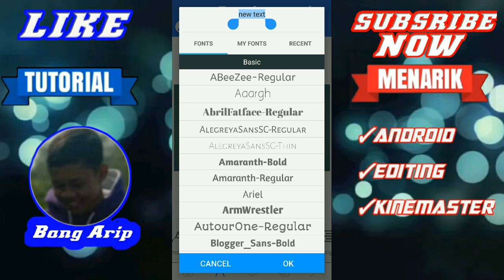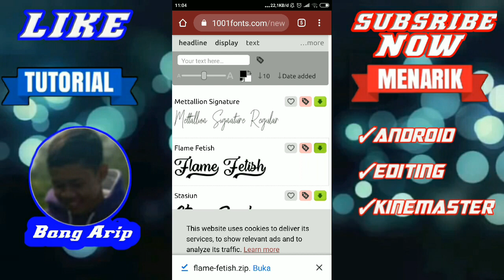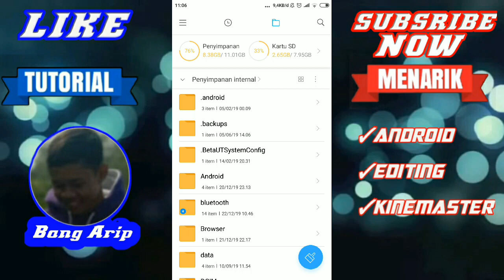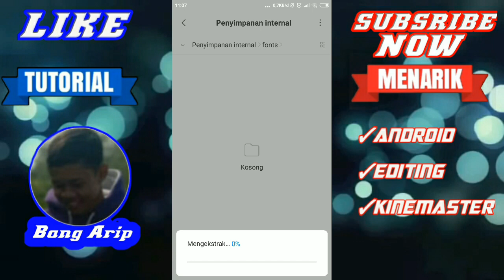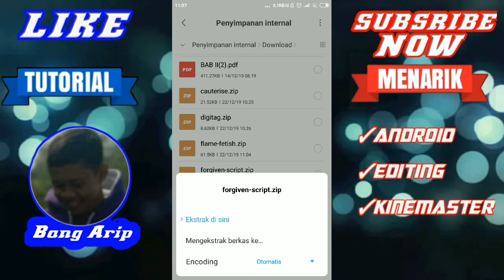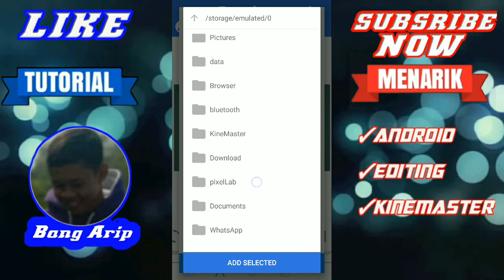Cara Menambah Huruf Di Pixellab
Link download huruf pixellab

download huruf di pixellab
huruf keren di pixellab
huruf pixellab keren
cara mendownload huruf di pixellab
cara menambahkan huruf di pixellab
cara download huruf di pixellab
download font di pixellab
font di pixellab
cara mendownload tulisan di pixellab
tulisan pixellab keren
huruf racing pixellab
huruf untuk pixellab